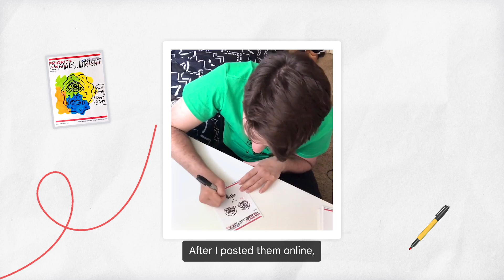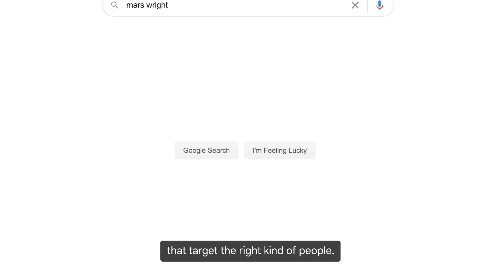How a streetwear brand inspires and celebrates trans joy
Enter Life on Mars, a streetwear brand all about centering trans joy. Through dedication to his authentic style and a commitment to collaborating with his audience, Mars transformed his passion and creativity into a thriving business; with a little help from Google.